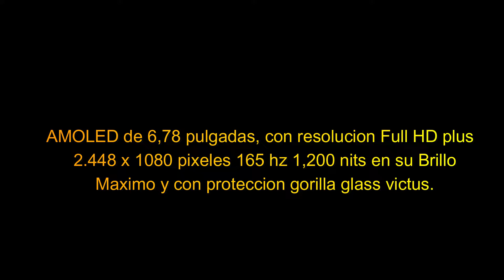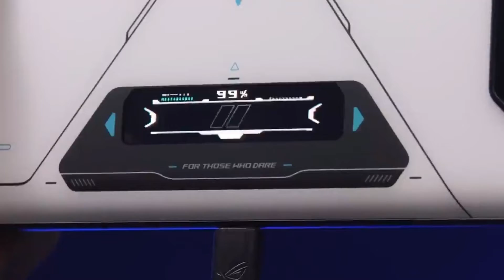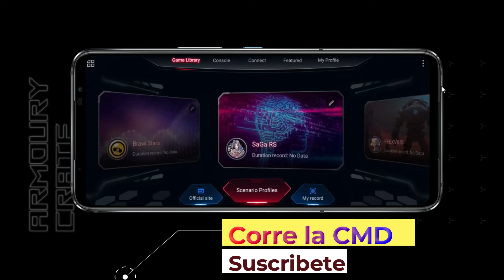El ROG Phone 6 Pro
Apartado de caracteristicas
Pantalla
AMOLED, 165Hz, HDR10+, 800 nits (typ), 1200 nits (peak)
Memoria
512GB 18GB RAM
Precesador
Snapdragon 8+ Gen 1 GPU Adreno 730

Camara principal
50 MP Wide
13 MP, f/2.2 ultrawide
5 Mp Macro
Video 8K@24fps, 4K@30/60/120fps, 1080p@30/60/120/240fps, 720p@480fps

Camara para selfie
12 MP WIDE